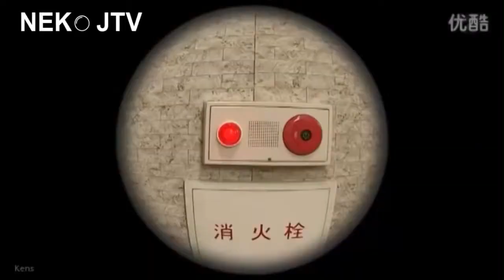AMAZING CRAZY WEIRD Funny Prank #9